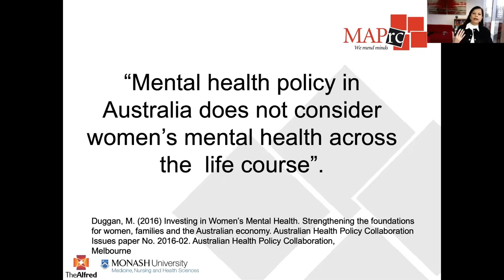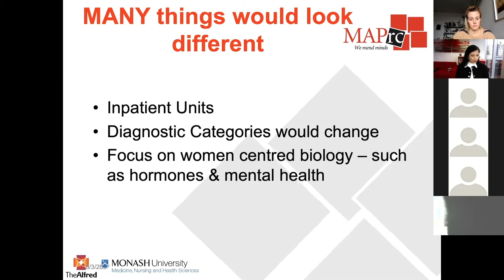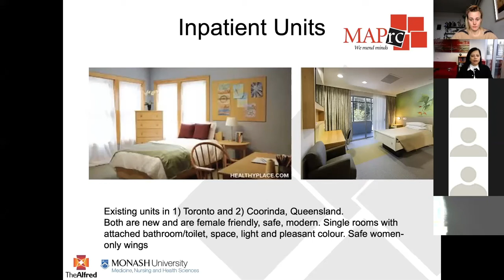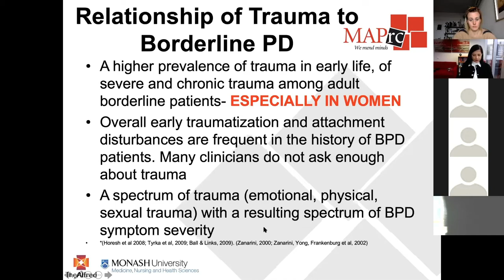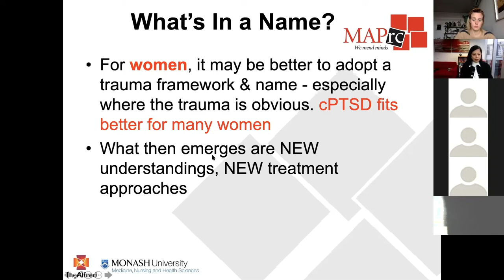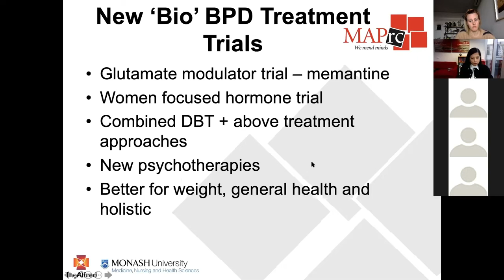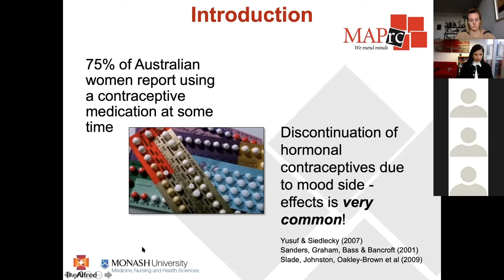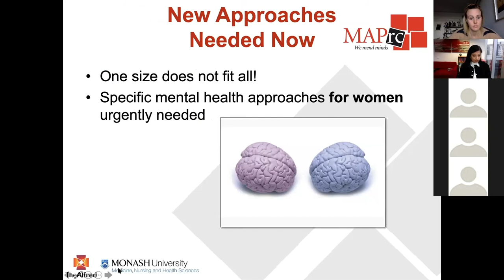What If...women's mental health was a priority in Victoria? | Jayashri Kulkarni